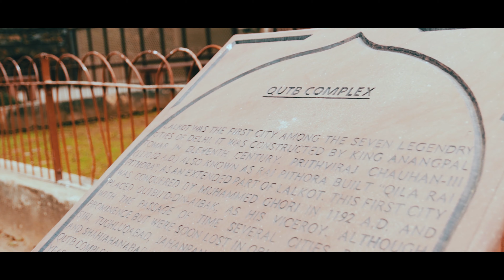Phir Se Udd Chala || Ep.1 || Live Your Dream || Kathmandu to Delhi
This trip is very special and close to my heart. I took a flight from Kathmandu to Delhi. I mostly visited the places around Delhi where some Bollywood movies were shot. Some of them are India Gate, Raj Ghat, Rashtrapati Bhawan, Qutub Minar, and so on.